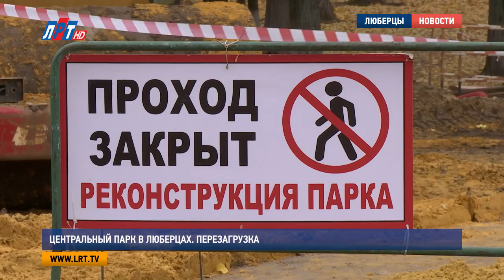Центральный парк в Люберцах. Перезагрузка.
Продолжается реконструкция центрального парка. Напомню, работы по благоустройству этой территории начались в конце сентября и активно продолжаются. На этот раз проинспектировать состояние объекта приехали глава городского округа Люберцы Владимир Ружицкий и депутат Московской областной Думы Игорь Коханый.
В это трудно поверить, но уже через месяц здесь можно будет гулять и наслаждаться природой. Первый этап реконструкции парка завершится 15 ноября. К этой дате территория серьезно преобразится.

Владимир Ружицкий, глава г.о. Люберцы:
"Здесь будут по-новому проложены сети, освещение, будут фонари. Мы поставим здесь лавочки самые разные. Здесь будут и детские и спортивные площадки".

Кроме этого, в парке появятся яркие клумбы. В рамках второго этапа реконструкции – он выпадет на следующий год – планируется обновить входные группы и навести лоск в парке. Владимир Ружицкий отметил, что работы выполняются в срок. На вопрос о чрезмерной вырубке деревьев в ходе реконструкции глава ответил однозначно.

"Это сплетни, слухи, что не соответствует действительности. Здесь сумасшедших нет. Здесь нормальные люди, которые оценивают и себя, и свою работу, поэтому вы мне покажите хоть одно дерево, которое где-то кто-то спилил, срубил. Здесь если и есть, то это – старые и аварийные деревья, кустарники, которую, в принципе, эту территорию не украшают. Поэтому, мы пытаемся навести порядок".

Проинспектировать ход работ в парке сегодня приехал и Игорь Коханый, депутат Московской областной думы. Увиденным остался доволен.

Игорь Коханый, депутат Московской областной думы:
"Центральный парк должен быть некой зоной притяжения. Для того, чтобы он был зоной притяжения, людям должна быть приятно в него заходить. Люди должны получать удовольствие, а удовольствие от чего? От воздуха – раз. От красоты – два. И вот сегодня делается как раз все для того, чтобы это был не просто воздух, а чтобы было еще и красиво".

Добавлю, что реконструкция центрального парка проходит в рамках федерального проекта «Городская среда». Его цель – создание благоприятного современного городского пространства путем комплексного благоустройства дворов, парков, улиц. Кроме того, проект направлен на поддержку инициатив граждан в принятии решений по вопросам благоустройства городов. В Люберецком округе в рамках это программы уже обустроены 69 дворовых территорий, проходит реконструкция центрального парка и пешеходной зоны на нечетной стороне по улице Смирновская.

Мария Лапычева, Дмитрий Родзянко